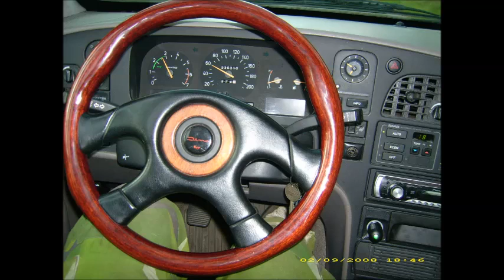1992 Saab 9000